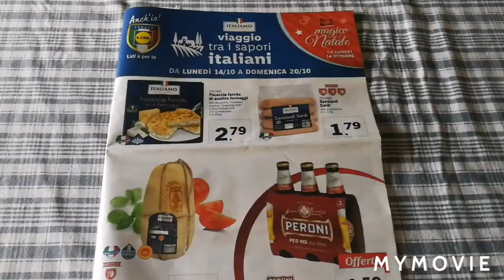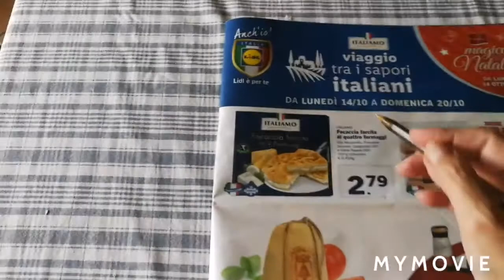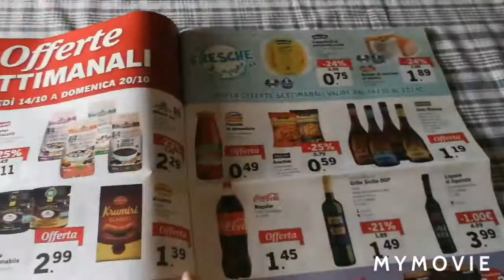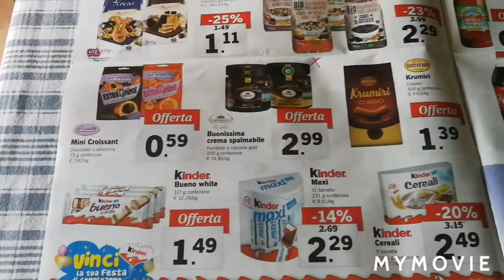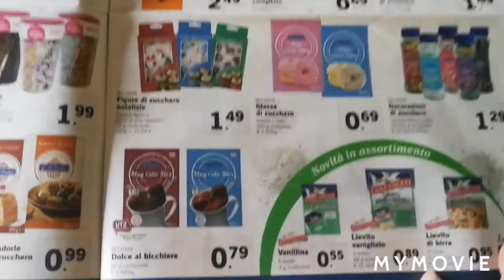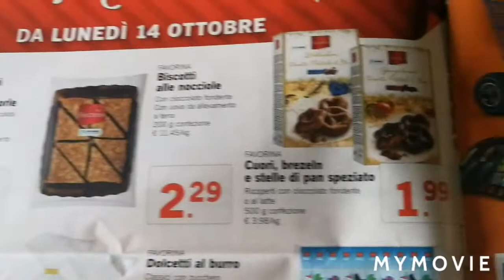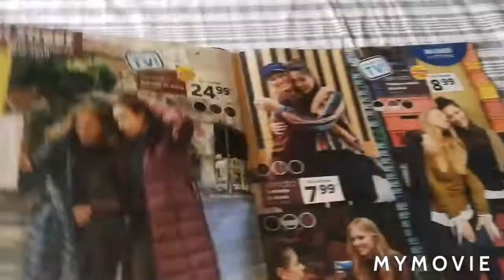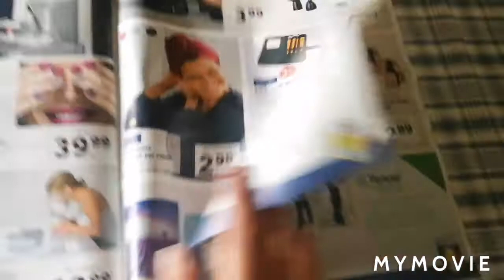VOLANTINO LIDL DA LUNEDÌ 14 A DOMENICA 20...C'È ARIA DI NATALE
Pronti per andare a fare la spesa? Ecco qui il volantino LIDL con anticipi sul Natale 🤶.